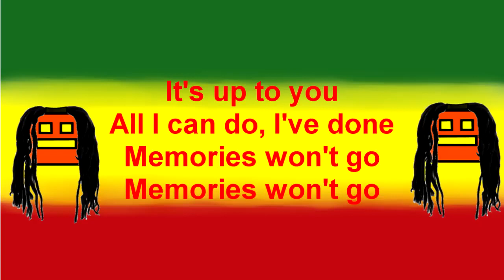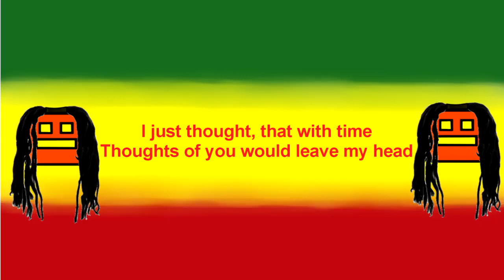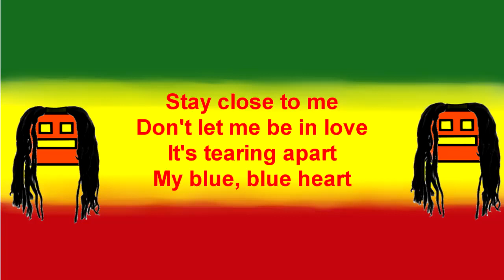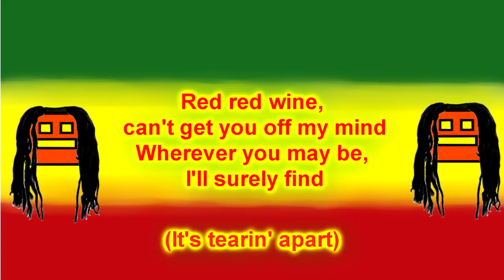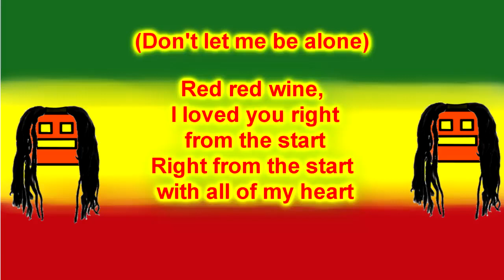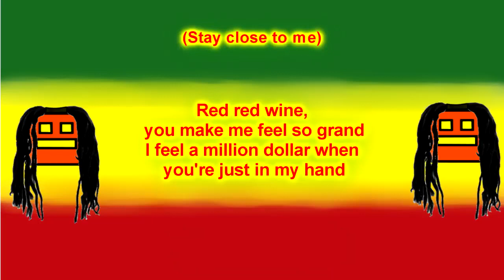UB40 - Red Red Wine (Letra)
Titulo: Red Red Wine
Artista: UB40
Álbum: Labour of Love
Año: 1983

Este reggae es bueno de los 80 disfrutate y diviertate.

UB40 es un grupo inglés de música pop reggae y dub formado en Birmingham, Inglaterra, en 1978.1​

Grupo multirracial que destacó por su compromiso social y político en sus primeros tiempos. La formación (cuyo nombre fue tomado de un formulario oficial para el subsidio de desempleo) tuvo su origen en la ciudad de Birmingham, donde residían los hermanos Alastair Campbell (1952) y Robin Campbell (1954). Ambos procedían de una familia con tradición musical (sus padres eran cantantes de folk). El grupo se formó hacia 1977, con Jim Brown (1957) Earl Falconer (1959) y Brian Travers (1959).

Sus ocho integrantes son amigos desde la infancia, de varias razas y procedentes de la clase obrera: Alistair Campbell, Robin Campbell, James Brown, Earl Falconer, Norman Hassan, Brian Travers, Michael Virtue y Astro.

Compraron sus primeros instrumentos con el dinero que Ali recibió como compensación por una pelea que tuvieron en un pub, aunque algunos de ellos todavía no sabían tocarlos.

Letra:

[Hook:]
Red, red wine goes to my head
Makes me forget that I
Still need her so
All I can do, I've done
Memories won't go
Memories won't go
Memories won't go
Memories won't go

[Bridge]
I just thought, that with time
Thoughts of you would leave my head
I was wrong, now I find
Just one thing makes me forget

[Hook:]
Don't let me be in love
It's tearing apart
My blue, blue heart

[Astro:]
Red red wine, you make me feel so fine
You keep me rockin' all of the time
Red red wine, you make me feel so grand
I feel a million dollar when you're just in my hand

Red red wine, you make me feel so sad
Any time I see you go, it make me feel bad
Monkey pack him Rizla pon the sweet Dep line

Red red wine, you give me whole heap of zing
Whole heap of zing, you make me do my own thing
Red red wine, you really know how fi love
Your kind of lovin' like a blessing from above

Red red wine, I loved you right from the start
Right from the start with all of my heart
Red red wine in an eighties style
Red red wine in a modern beat style, yeah

(I'd have sworn)
Give me a little time, help me clear up my mind
(That with time)
Give me red wine, the kind make me feel fine
You make me feel fine all of the time

The line broke, the monkey get choked
Burn bad ganja pon his little rowing boat

Red red wine, I'm gonna hold on to you
Hold on to you cause I know your love true
Red red wine, I'm gonna love you till I die
Love you till I die, and that's no lie

(Don't let me be alone)
Red red wine, can't get you off my mind
Wherever you may be, I'll surely find
(It's tearin' apart)
I'll surely find, make no fuss
Just stick with us